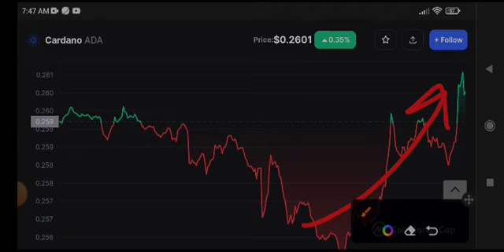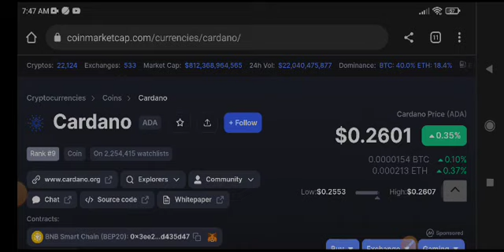Cardano Price Prediction! ADA Today News & Update